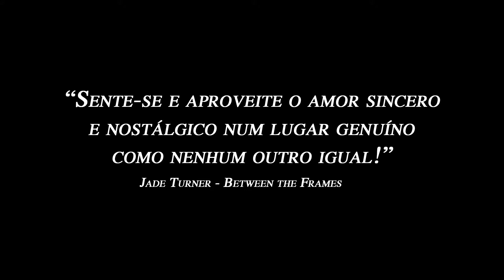INFERNINHO: Entrevista com o diretor Pedro Diógenes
Ambientado todo dentro de um bar, o longa "INFERNINHO", de Guto Parente e Pedro Diógenes, é uma tragicomédia inspirada nos melodramas das pessoas que não se enquadram nos padrões da sociedade. Na trama, Deusimar (Yuri Yamamoto) é a dona do bar Inferninho. Ela sonha em ir embora para um lugar distante, até conhecer Jarbas (Démick Lopes), um marinheiro que acaba de chegar e que quer fincar raízes. A história de amor dos dois muda completamente o cotidiano do bar e dos seus funcionários: Luizianne (Samya de Lavor), a cantora; Coelho (Rafael Martins), o garçom; e Caixa-Preta (Tatiana Amorim), a faxineira.